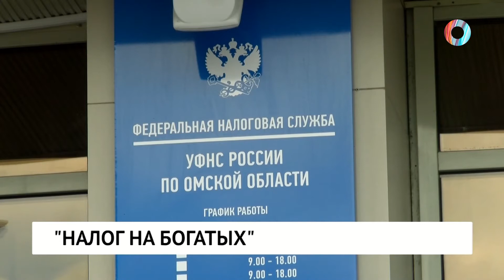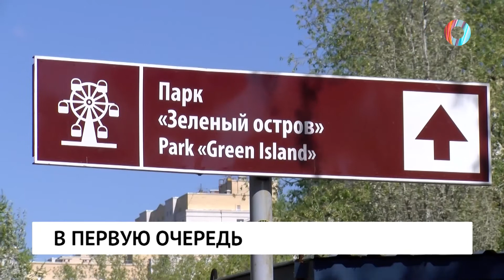Новости от 14.05.2021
✒ Удастся ли предотвратить скулшутинги, вернув старые правила выдачи оружия?

✒ Льготы отменяются? Кто в ответе за то, что Омске подорожает проезд в маршрутках?

✒ В Омске начали благоустройство "Зеленого острова".

✒ Как сотрудники городского эко-центра пробуждали в капибаре материнские чувства?